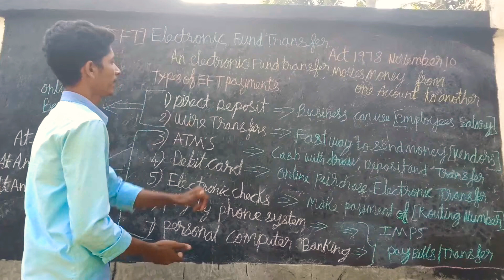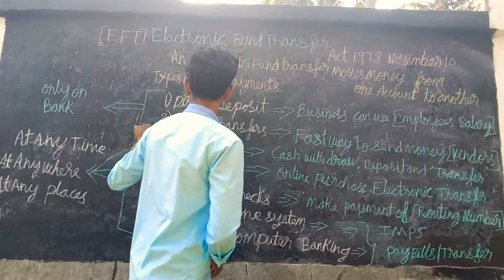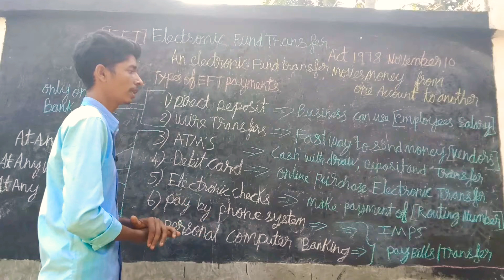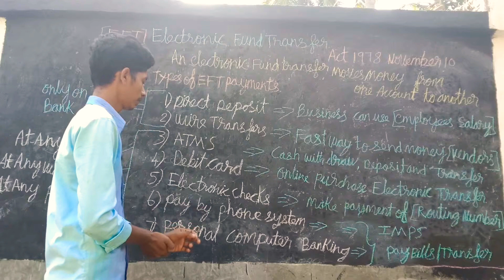Electronic fund transfer EFT இணையத்தில் பணப்பரிமாற்றம் payment through digitalize.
Electronic fund transfer makes money from one account to another account digital online payment. It saves money, time and some other expenses. It is a easyiest way of fund transfer.இணையத்தில் பணம் பரிவர்த்தனை செய்வது மிகவும் சுலபம் அது பணத்தையும் நேரத்தையும் பல செலவுகளை மிச்சப்படுத்தும். வேகமான பணப்பரிவர்த்தனை இணையத்தில்.             The fastest way of fund transfer electronic fund transfer.                 Electronic fund transfer EFT இணையத்தில் பணப்பரிமாற்றம் payment through digitalize. Digital payment system is not secured.